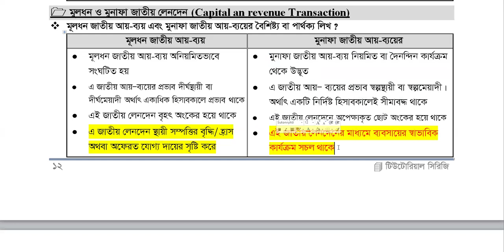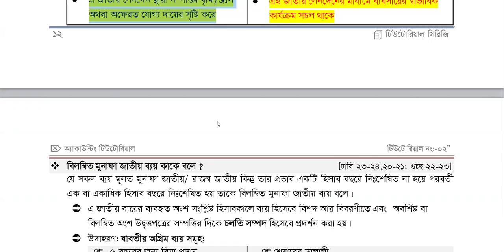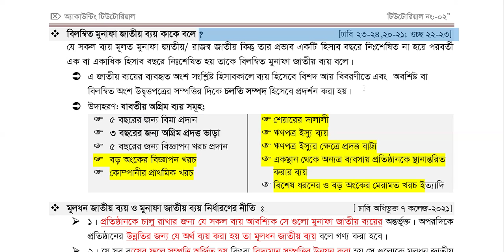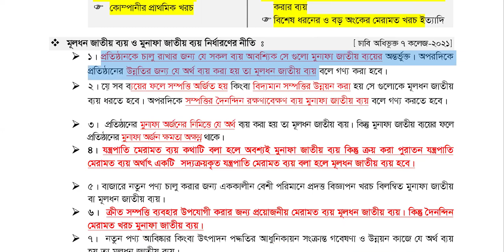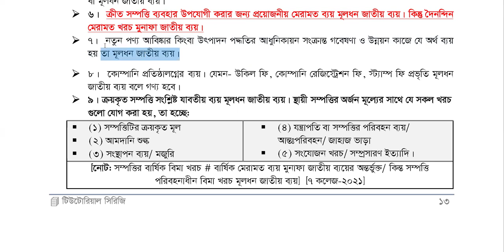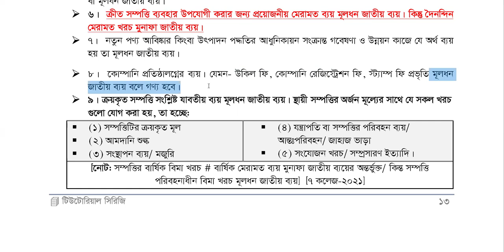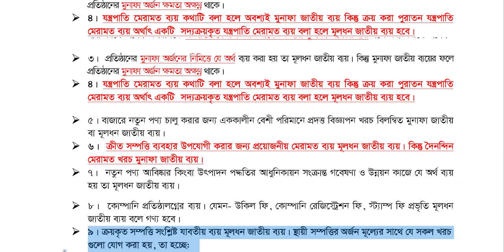হিসাববিজ্ঞান ক্লাস-১১: পূর্ণাঙ্গ ও সাজেশনমূলক প্রস্তুতি মাত্র ১০০ পৃষ্ঠায় | TUTORIAL SERIES